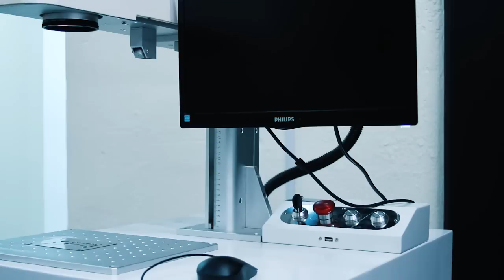¿Cómo funciona una Máquina de Grabado Láser para metal? Modelo SIF-B2030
En SIDECO, contamos con el mejor modelo de Máquina de Grabado Láser de nueva generación con diseño suizo e ingeniería mexicana. Gracias a este equipo podrás grabar y marcar todo tipo metales y materiales obscuros, ya que no hay una máquina más rápida y con mayor definición. ¡Lograrás marcados en diferentes metales, incluso tonalidades de color en acero inoxidable!

Te recomendamos los siguientes contenidos para que conozcas y profundices más sobre este equipo: